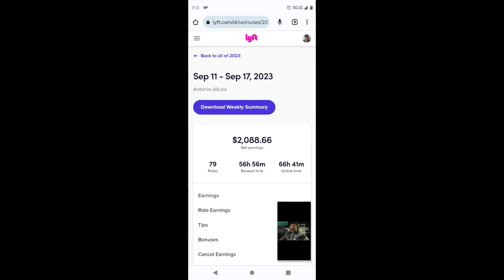$2088 Diving Lyft in New Jersey ( one week)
WHERE I GET MY MEALS
I have been heating up flavorful, filling food with Factor for some time now, and I thought you’d want in too. Sign-up with my personal link and you will get up to $150 off your first boxes.

requirements :

1. You have to make $2000 in only ONE week.
3. Screenshot your weekly earnings and send it to my Instagram{ link is below}
6. I will add you on my page and my YouTube video.

SOCIAL MEDIA